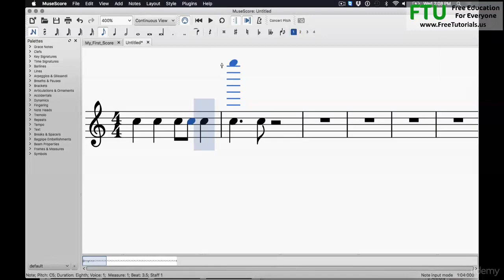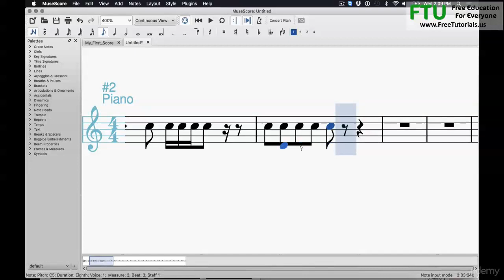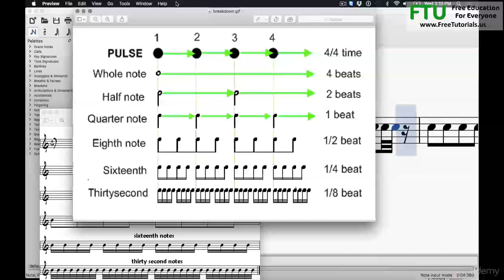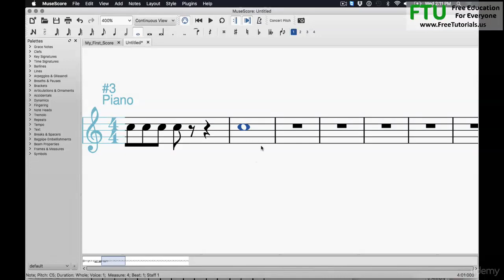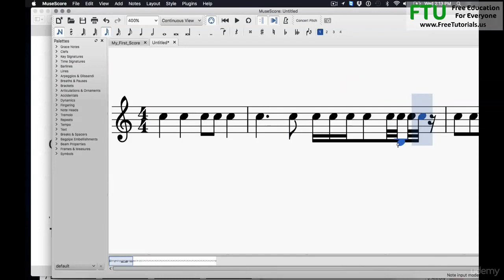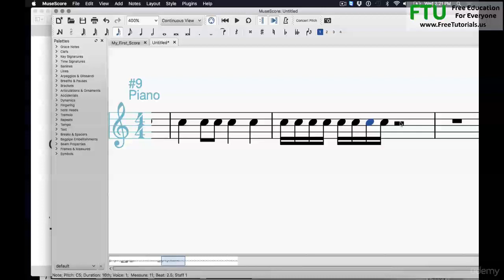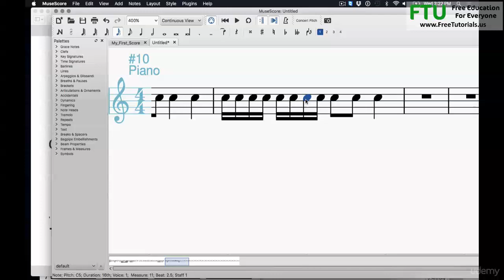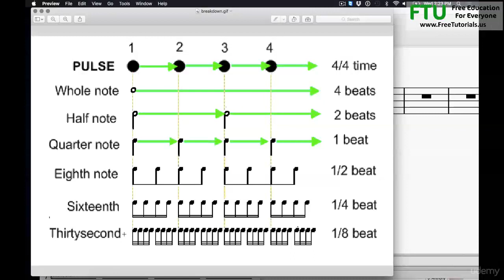1 Music Notation_Rhythmic Subdivisions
Here is a helpful little tutorial. It shows the different divisions of the rhythms both as notes and as rests.